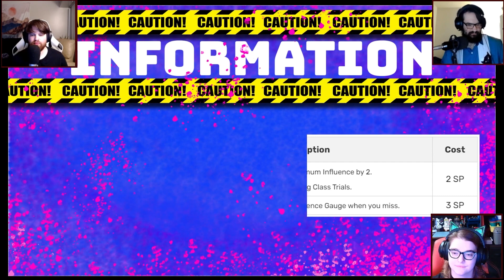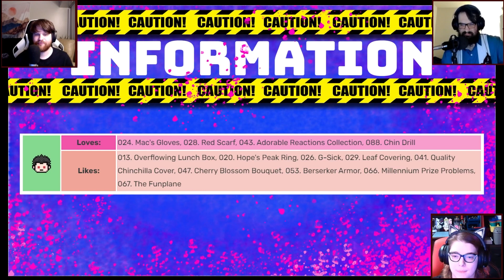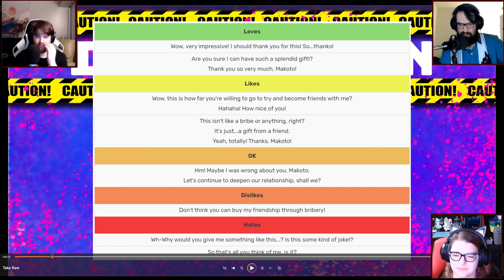Kiyotaka Ishimaru Free Time Events and Retrospective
we watch the free time events and reflect on Kiyotaka